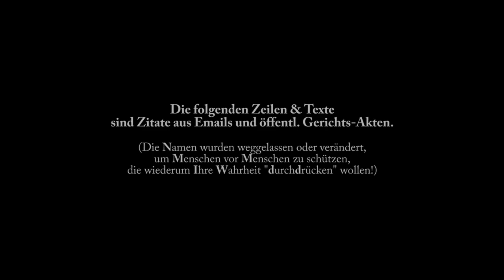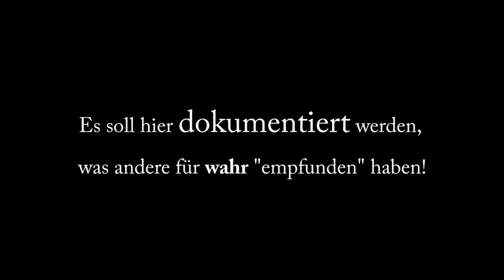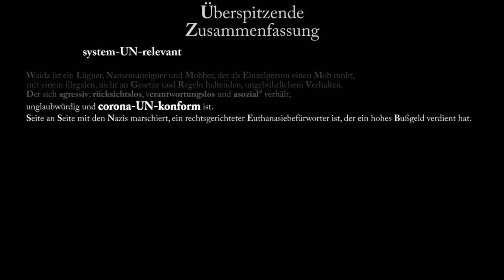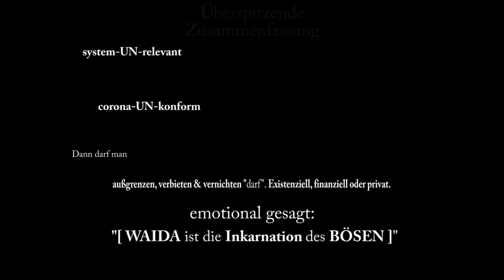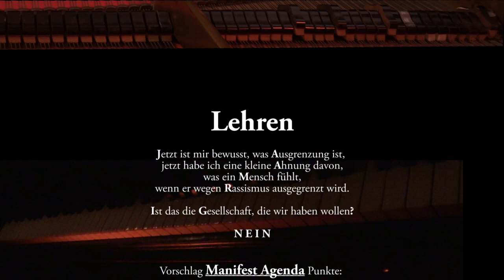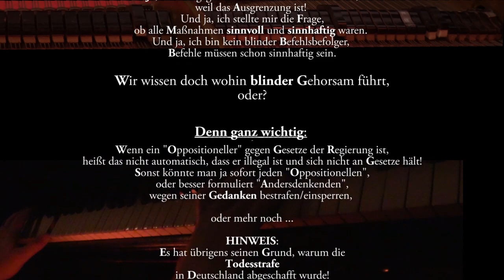Dokumentation system-UN-relevant & illegalisiert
Alle Musik-Kompositionen von SVEN WAIDA
unter CC-Lizenz by-sa
Auf Wunsch auch eine personalisierte Lizenz möglich
(Bitte mich dann kontaktieren)